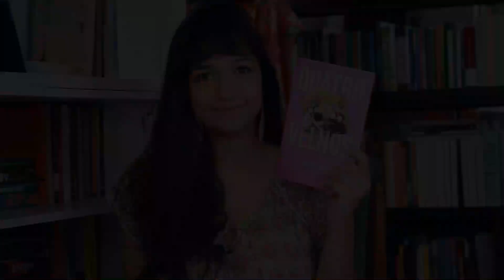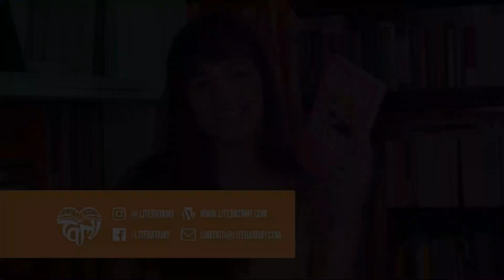QUATRO VELHOS, de Luiz Biajoni (resenha) | LiteraTamy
Vídeo resenha do livro QUATRO VELHOS, novela de Luiz Biajoni, publicada pela editora Penalux. Este vídeo é um publieditorial que reproduz integralmente a opinião do LiteraTamy.

Minha lista de livros desejados

MÚSICA
Elephant Gun - Beirut